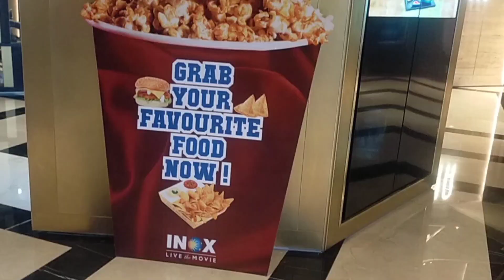Pathan movie time with friends 🥰 LB vlogs75